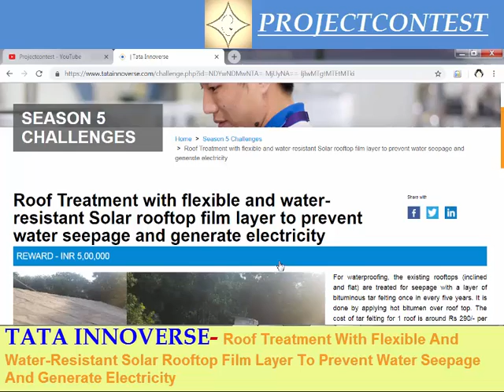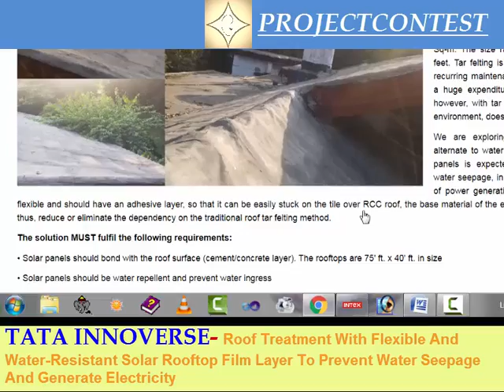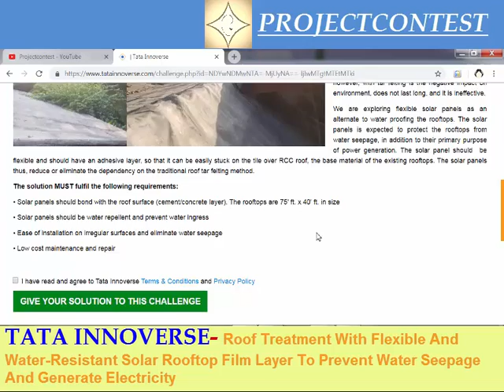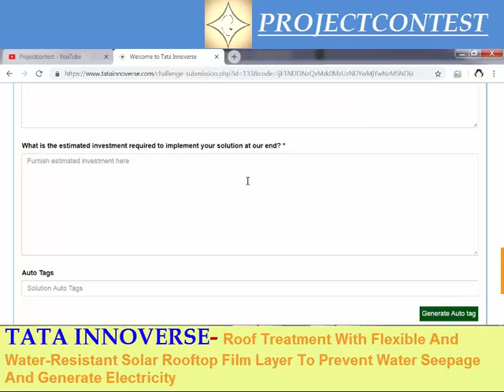Solar panel Rooftop Film Layer to Prevent Water Seepage & Generate Electricity l Tata contest (2019)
latest project contest by tata innoverse - Roof Treatment with flexible and water-resistant Solar rooftop film layer to prevent water seepage and generate electricity...

For waterproofing, the existing rooftops (inclined and flat) are treated for seepage with a layer of bituminous tar felting once in every five years. It is done by applying hot bitumen over roof top. The cost of tar felting for 1 roof is around Rs 290/- per Sq-m. The size range of the rooftops are 75'x40' feet. Tar felting is carried out for all rooftops. This recurring maintenance activity incurs the company, a huge expenditure every year. The main issue, however, with tar felting is the negative impact on environment, does not last long, and it is ineffective.

We are exploring flexible solar panels as an alternate to water proofing the rooftops. The solar panels is expected to protect the rooftops from water seepage, in addition to their primary purpose of power generation. The solar panel should  be flexible and should have an adhesive layer, so that it can be easily stuck on the tile over RCC roof, the base material of the existing rooftops. The solar panels thus, reduce or eliminate the dependency on the traditional roof tar felting method.

The solution MUST fulfil the following requirements:

• Solar panels should bond with the roof surface (cement/concrete layer). The rooftops are 75' ft. x 40' ft. in size

• Solar panels should be water repellent and prevent water ingress

• Ease of installation on irregular surfaces and eliminate water seepage

• Low cost maintenance and repair

share to friends & family who it may concern…
All the details are given for the contest or award as per the details furnished in the contest link, last date of submission and reward may be changed at times we will inform through the thumbnail of the video…